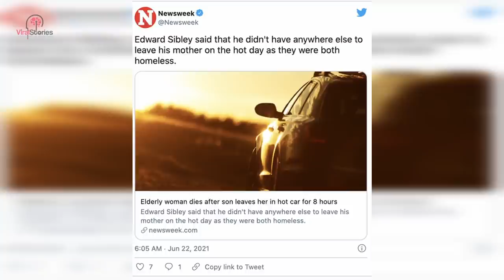Elderly woman passes away after her son keeps her in hot car for 8 hours without a no cell phone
An elderly woman passes away after she was left alone in a car with a dog while her son went off to work. Both the Mom and son were reportedly homeless at the time and going from one motel to the other as they lived in Reno, Nevada. When the son, Edward Sibley, had to go to work one day, he had no place he could safely leave his mother and thought the confines of their car was the only choice he had left. Edward then left his mother in the vehicle and went to work at around 7:30 in the morning on July 14, 2020.